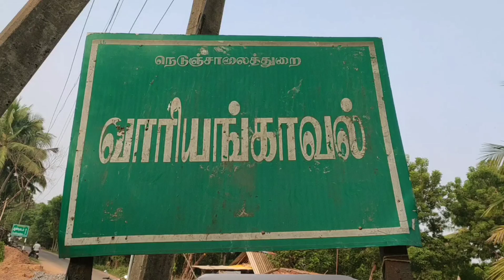86/87 கல்வி ஆண்டில் பத்தாம் வகுப்பு படித்த முன்னாள் மாணவர்கள் சந்திப்பு